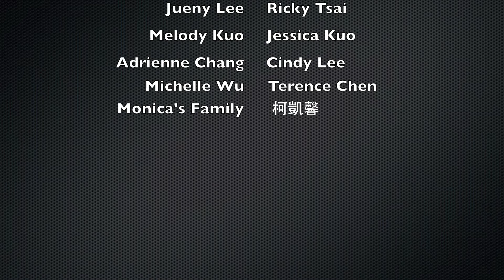Monica's 20 Birthday ;-)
Love you 剪接版